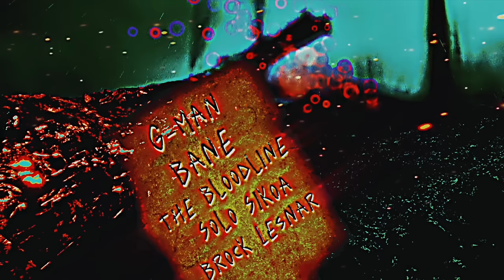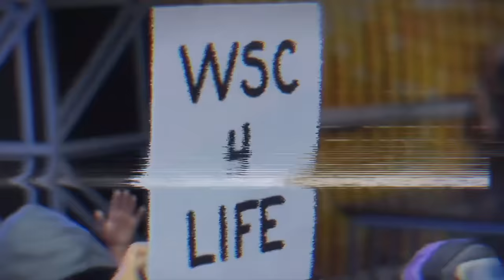WSC Stage Creator vs Will Ospreay! Extreme Rules WWE Action Figure Match!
The long awaited clash between WSC Stage Creator & Will Ospreay is here!